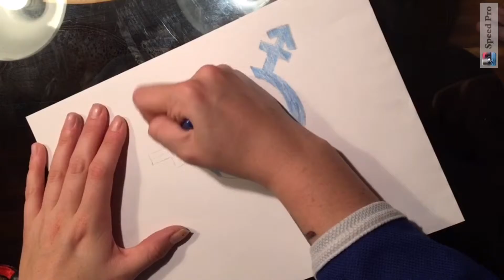Coming Out Day 2016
Hey there YouTubers and Internet users

Here is my video for this year's Coming Out Day

Mitch

Music: This Love Can Save Us All by Patent Pending Listen to This Love Can Save Us All by Patent Pending on AppleMusic:

About me:
I'm Mitch, 20 year old musician, sound engineer and University of Salford music student, I love music (in case you hadn't guessed), ice hockey, skating, climbing, going to gigs, working gigs, touring, basketball, writing music, playing with my bands. I busk a lot in Manchester and spend my time between there and the rest of the world. I'm slowly building a career in the music industry and hope to continue doing so. Thanks for taking the time to look at my channel!

Follow me to stay in the loop!